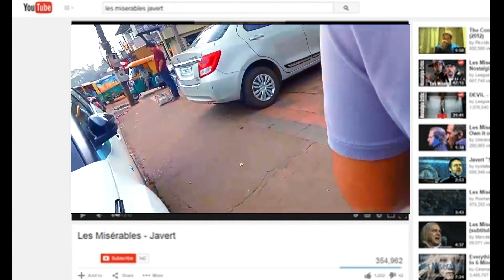🤷LIFE KA👮PAHLA🚔EXPERIENCE POLICE STATION JAANE KA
belgaum number 1 vlogr
police station
              bhai aaj police station se phone aaya          police station main aapka appointment he kar ke main to pahle bahut dar gaye yaar bad mein jaenge bol kar Bhai ke sath nikal pada Police station ke liye aur Life ka police station mein jaane ka Aaj hai Mera pahla din hai to bahut dar lag raha tha gais aapke sath hai share karna achcha rahega Aisa soch kar Maine do char video banaya  kaise Lage comment mein jarur batana

22 /1/ 2024 Ram Mandir